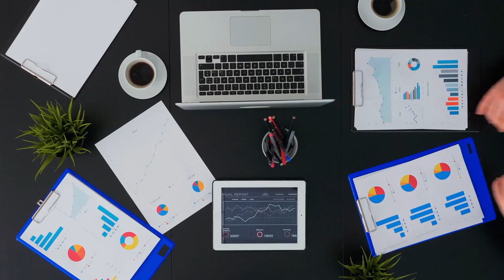Iain Blair - Scaling a recruitment business 101: advice you can implement today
0:00 - Intro
1:20 - Characteristics of a highly successful recruitment consultant?
7:46 - Why do people fail to scale?
11:50-  Questions to ask to know if you want to scale
17:10 - How to appeal to buyers?
21:41 - VC Investment experience
33:26 - Important metrics when scaling
35:54 - Other important metrics
39:11 - Hiring experienced recruiters
42:23 - How to promote your employer brand

The key takeaways from this episode are as follows:

🚀 You’ll learn about growing a recruitment business and the questions you should ask yourself before considering to scale.

🚀 You’ll get some solid advice on motivating consultants to provide an exceptional service to clients and candidates.

🚀 Hiring experienced recruiters and why knowing the market inside out is your hiring superpower.

🚀 Getting investment and working with a VC.

This week I’m joined by Iain Blair, Managing Director of Revoco.

With 25 years experience, Iain was able to offer his holistic insight on multiple areas of recruitment: from hiring to scaling, through to how to offer a best-in-class service to clients (and measure it effectively).

We unpacked so much in this episode that everybody can benefit from - whether you’re in year one or year ten of your career.

Find out how Recruitment Mentors can accelerate the performance of your recruitment teams with modern and engaging online learning delivered by current high-performing recruitment professionals 🚀